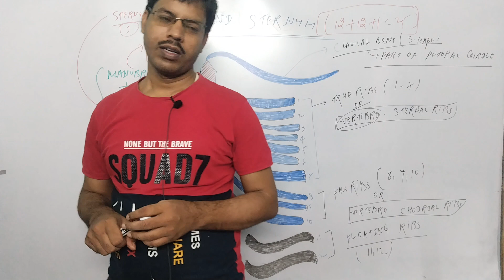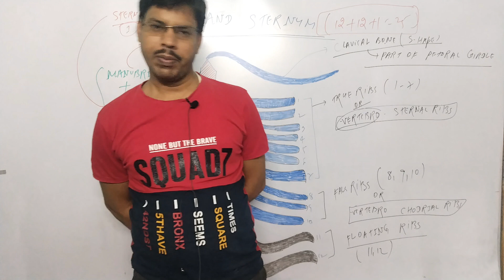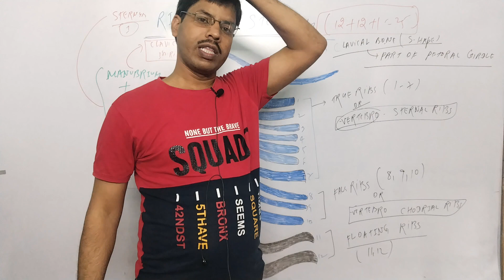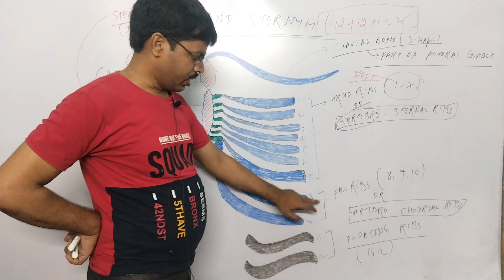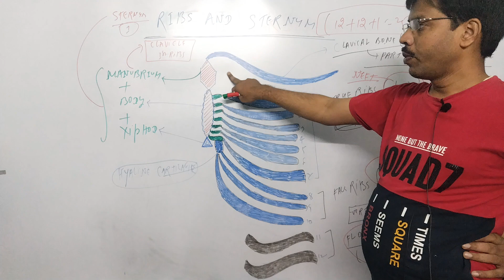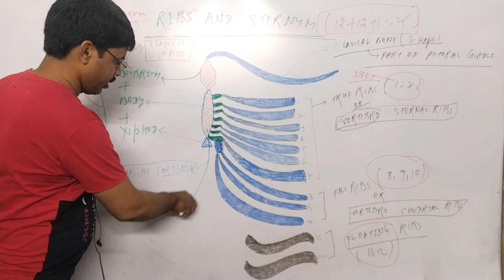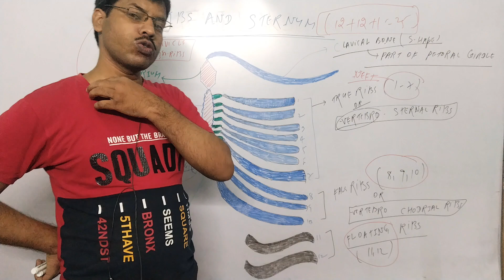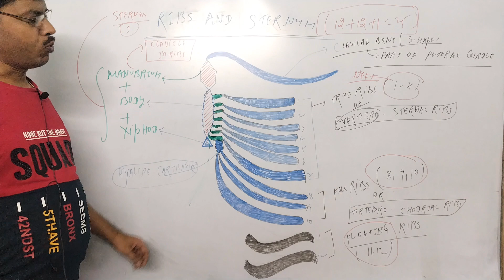BIOLOGY| Ribs (part-8) | locomotion and movement | class 11| ncert|neet| dr l Kumar